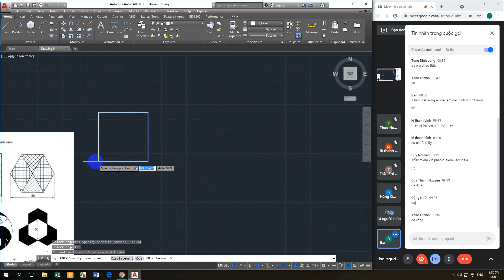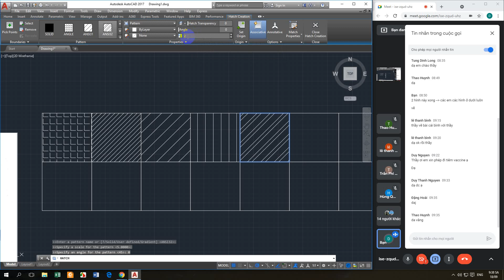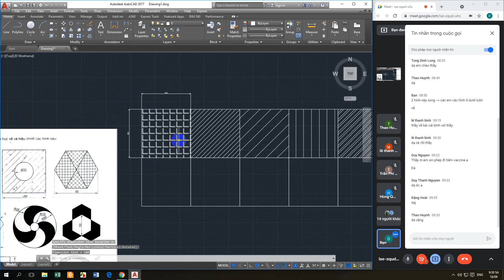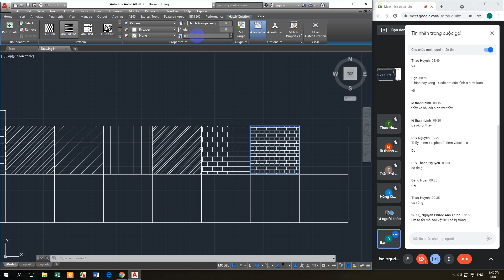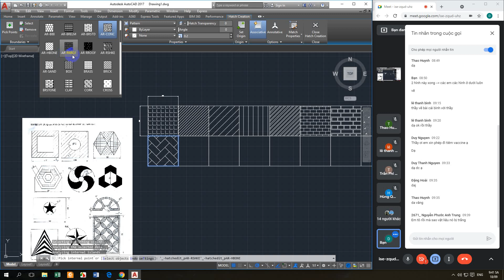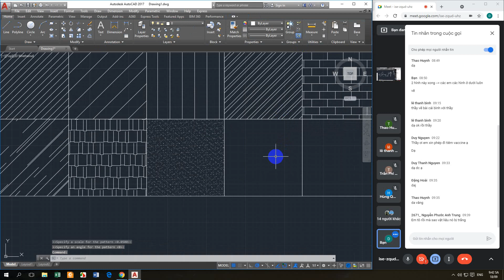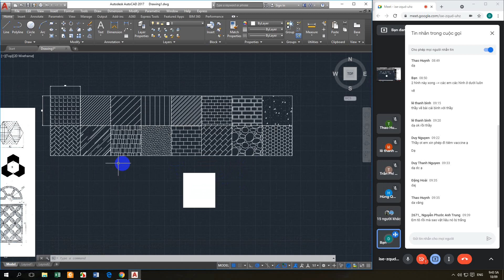tô vật liệu